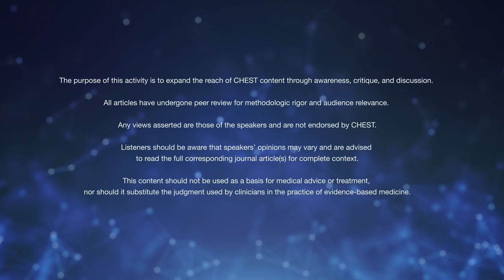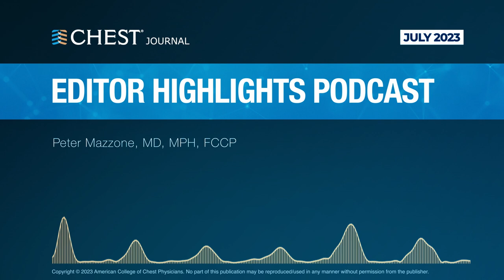July 2023 CHEST Journal Editor Highlights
CHEST July 2023, Volume 164, Issue 1

CHEST journal's Editor in Chief, Peter Mazzone, MD, MPH, FCCP, highlights key articles published in the CHEST July 2023 issue.